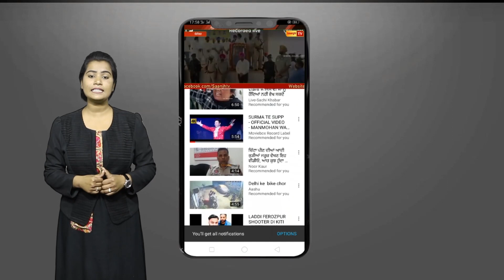ਕਾਂਗਰਸੀ ਲੀਡਰਾਂ ਨੇ ਮਚਾਇਆ ਗ਼ਦਰ , ਲੋਕਾਂ ਦੀ ਕੀਤੀ ਬਰਬਾਦੀ - MLA ਬਲਦੇਵ ਖਹਿਰਾ